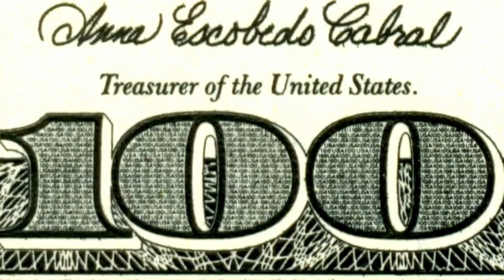Diverse Marketing || 30 Days In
100 episodes! Thanks for listening, LHLMers. This time, we’re focusing on the business and community benefits of expanding into new language markets for your law firm. Plus, what should be accomplished in the first 30 days of a new marketing year?

What should diversity look like in your legal marketing? The ever-growing Spanish-speaking market has made attorneys realize there are many underserved populations in need of greater access to legal services. Whether it be Spanish or another language, what is the best way to reach out to new client populations in your area? Gyi and Conrad share what they’ve learned thus far about inclusive marketing strategies that serve communities more broadly and effectively.

Later on, what progress should lawyers and marketers expect to see after the first thirty days of their engagement/campaign/strategy/whatever? The guys talk through potential benchmarks in a variety of circumstances and the data-gathering frenzy that should eventually become measurable, meaningful metrics for your firm.

The News:

➣ LSA Reporting – you can now see more about your local service ads through Google’s interface, but it still kinda sucks. (2:35)
➣ Google Business Profile Websites will be turned off on March 1st. Are they quietly sneaking off into the night? (3:40)
➣ Google is laying off hundreds from their advertising teams. What gives? (5:10)
➣ The Stafford Jersey Swap was quite a thing. (7:09)

Lunch Hour Legal Marketing is part of the Legal Talk Network.

0:00 100th Episode!
0:57 Episode Rundown
2:17 Legal Marketing News
10:05 Diversity in Marketing
25:56 One Month Into Your Annual Plan